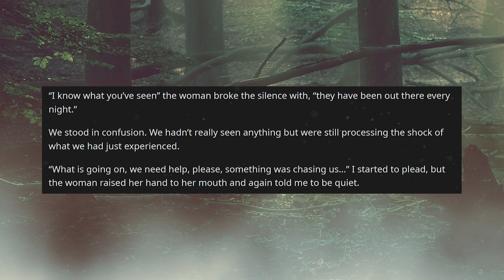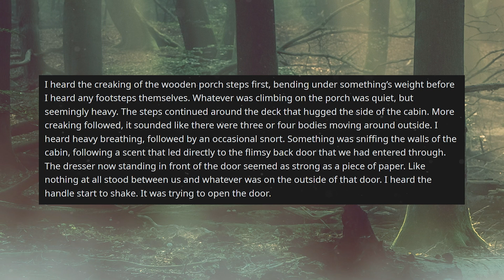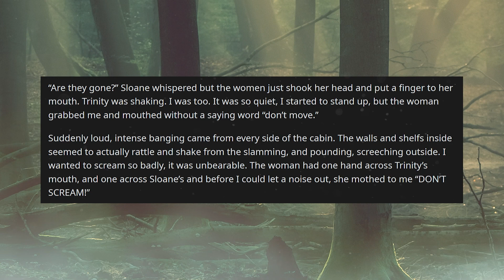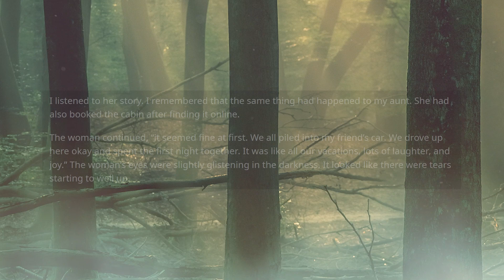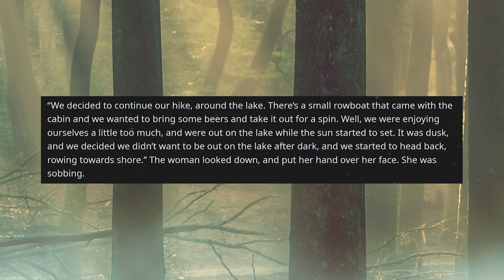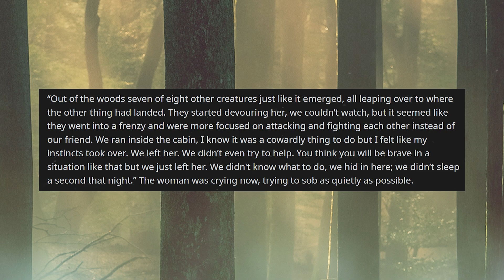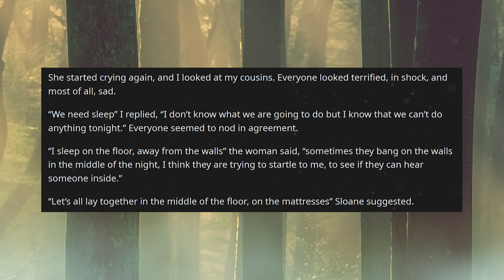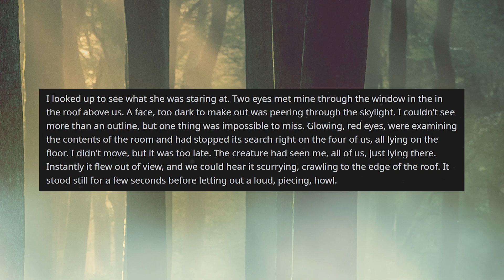Three People Died in the Woods Last Summer | Reddit Stories (Part 2)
Reddit Stories, Bedtime Stories, Reddit Confessions, r/nosleep